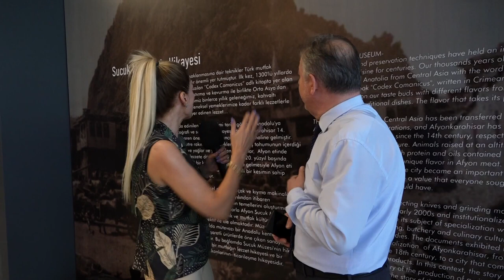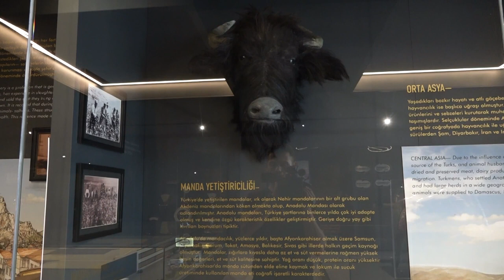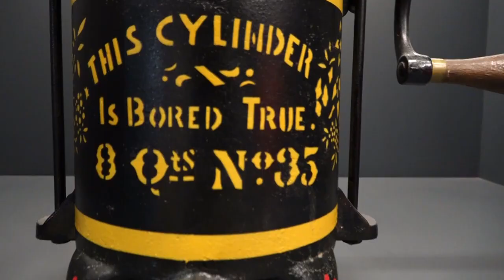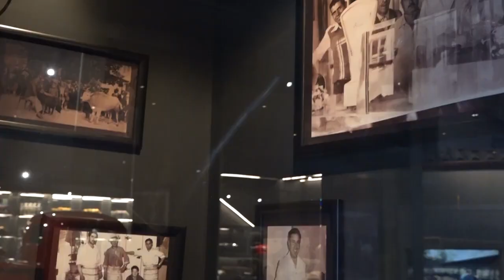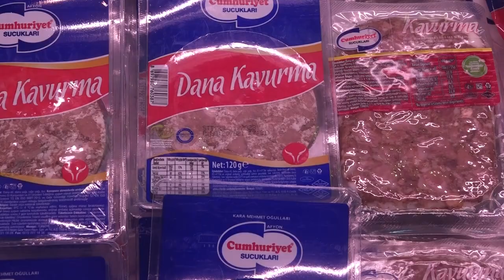Cumhuriyet Sucukları Müzesi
Cumhuriyet Sucukları firması tarafından hayata geçirilecek olan Et ve Sucuk Müzesini  gezdik. MaviNews Medya Genel Koordinatörü Yasemin Özcan Kaplan, Et ve Sucuk Müzesi Müdürü Mehmet Doğan’dan Müze hakkında bilgiler aldı.